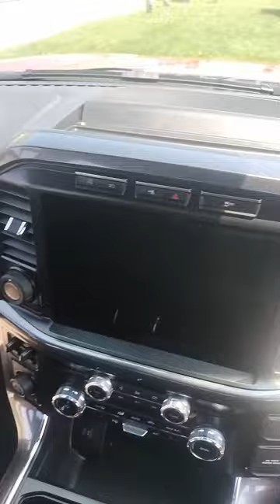Maintenance Detail on F-150 ASMR